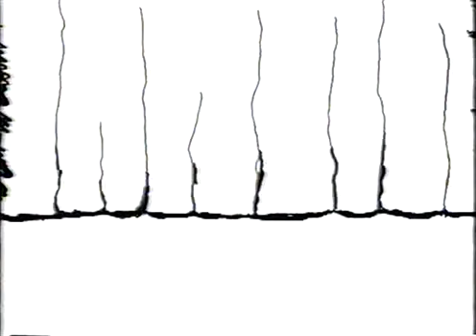Ozzy Concert Intro #1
Ozzy Intro